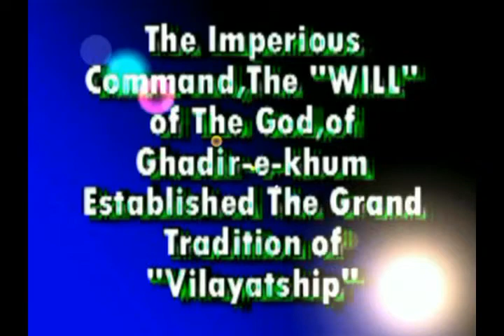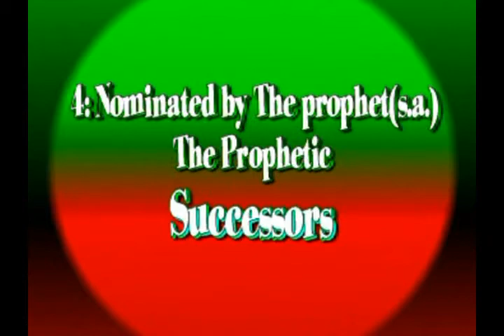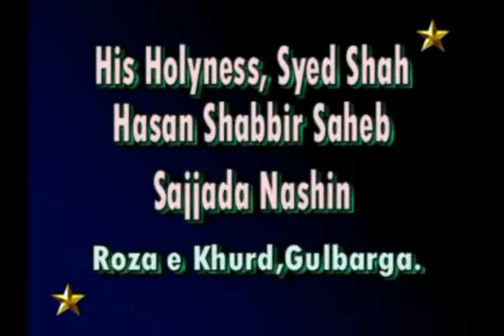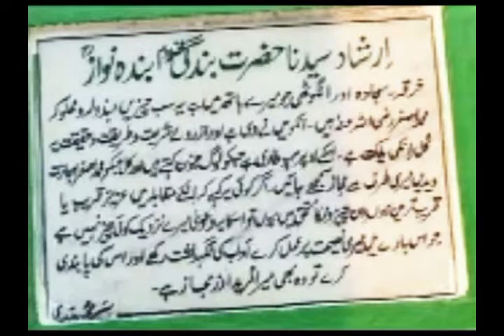Khwaja Ganj e Bksh R.A.- Jannashin e Khwaja Bandanawaz R.A.